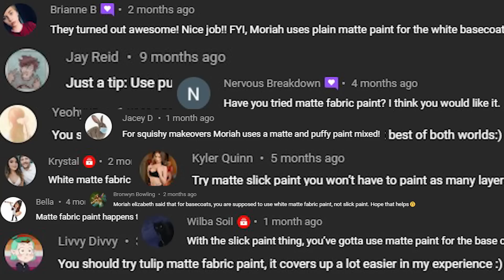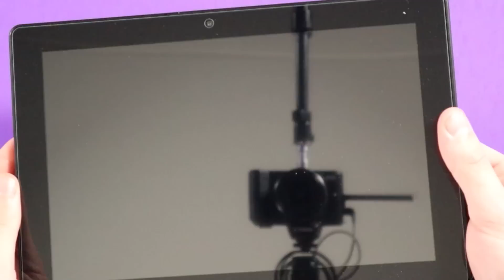Squishy Makeover - Cannibal BBQ Edition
In today’s squishies makeover (inspired by @MoriahElizabeth) I tried fixing squishies and bringing them to the dark sideeee. I love turning squishies into EVIL characters in my squishy makeover series but I also started a series where I turn youtubers into squishys (I already turned  @Moriah Elizabeth and @NerdECrafter into a squishy, you should check those out if you haven’t already).  I also did a squishy makeover collab with  @SoCraftastic -I hope you guys check that out as well! I usually like to take cheap squishies and do a little squishy diy by cutting and customizing squishies for my squishy videos. I really just use basic, beginner techniques- I’m no professional, just having fun!

I also linked some of Moriah Elizabeth‘s squishy makeovers and some other squishy videos that she did so definitely check those out if you haven’t already!